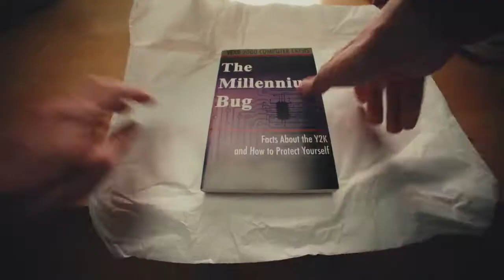DHL l Keep Up With The Clicks l 180 Amsterdam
Credits:

/ Agency: 180 Amsterdam
/ Client: DHL
/ Production Company: Merman
/ Postproduction: Black Kite
/ Sound: Music MassiveMusic